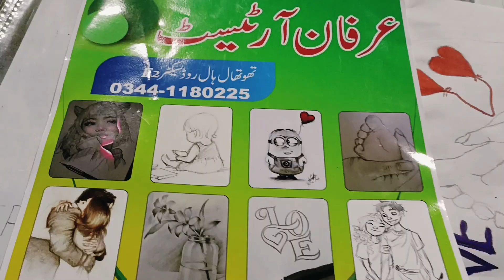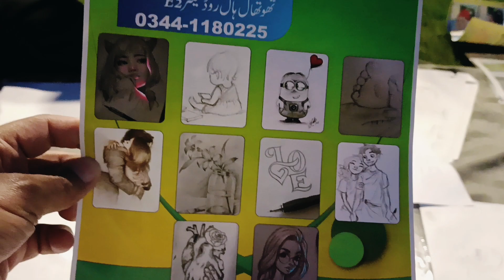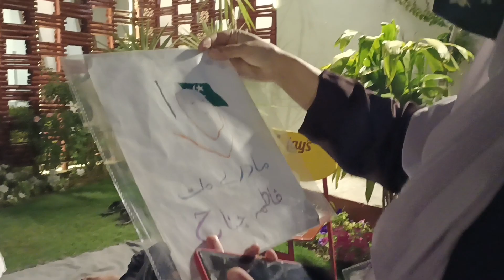A Real Story of A Young Artist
Aslamoalikum Friends. in this video you can see the young artist's life.
How to help others